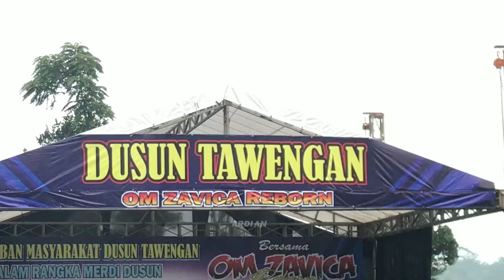NDANGDUTAN BARENG OM ZAVICA REBORN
Om Zavica Reborn perform di Wonosobo Kecamatan Mojo Tengah Desa Dero Ngisor Dusun Tawengan